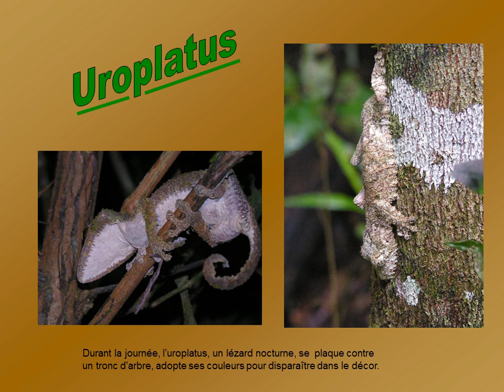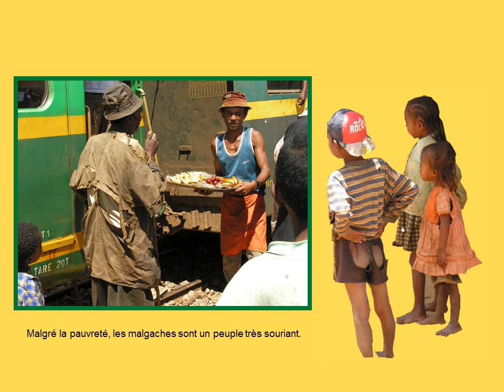Claude et MJo 2005 10 23 Madagascar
Des lémuriens, des caméléons... et des gens très sympa.